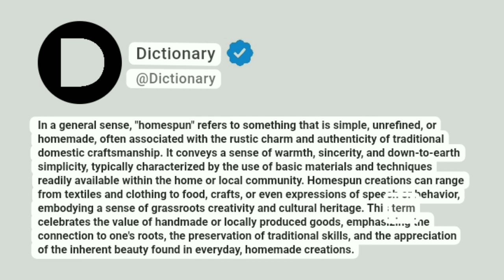Homespun Meaning In English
In a general sense, "homespun" refers to something that is simple, unrefined, or homemade, often associated with the rustic charm and authenticity of traditional domestic craftsmanship. It conveys a sense of warmth, sincerity, and down-to-earth simplicity, typically characterized by the use of basic materials and techniques readily available within the home or local community. Homespun creations can range from textiles and clothing to food, crafts, or even expressions of speech or behavior, embodying a sense of grassroots creativity and cultural heritage. This term celebrates the value of handmade or locally produced goods, emphasizing the connection to one's roots, the preservation of traditional skills, and the appreciation of the inherent beauty found in everyday, homemade creations.